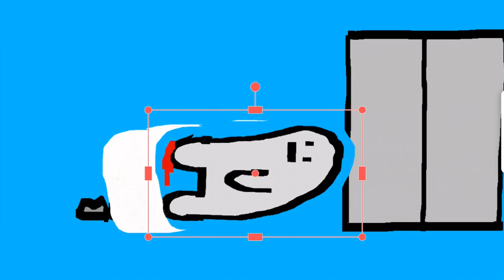ˢᵗᵘᵇᵇᵉᵈ ᵀᵒᵉ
“thats sad”

App: FlipaClip

▶️ Geometry Dash | Ironcross225
▶️ Roblox | BigHeadConnorRblx